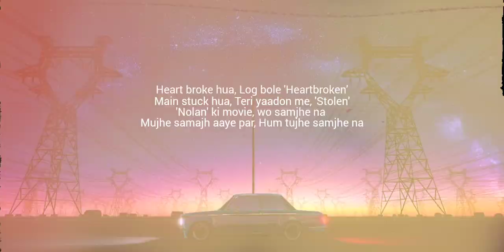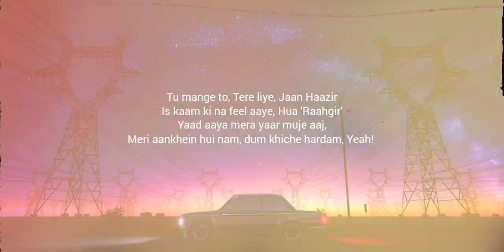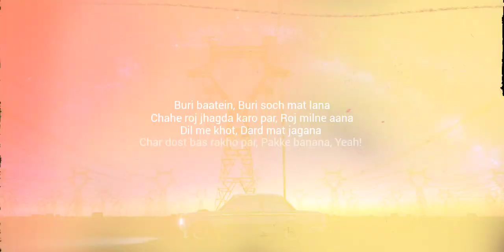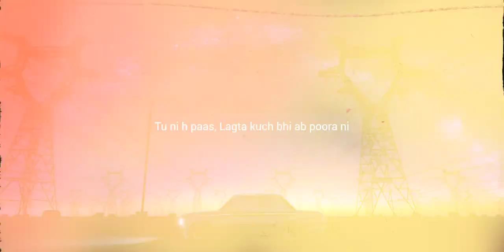Heartbroken by XAYAR (DOOMSDAY EP) 2023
Doomsday is an EP by XAYAR.
"Welcome to the dark and haunting realm of 'Doomsday,' an EP that weaves a mesmerizing tapestry of apocalyptic melodies and gripping rhythms. Explore a post-apocalyptic soundscape where shadows dance with the echoes of despair and hope. Immerse yourself in the chilling ambiance of this five-track journey, as each composition paints a vivid picture of a world on the brink of collapse. Unearth emotions buried deep within, as 'Doomsday' takes you on a captivating sonic expedition through the unknown depths."

'Heartbroken' is the third track of DOOMSDAY EP.